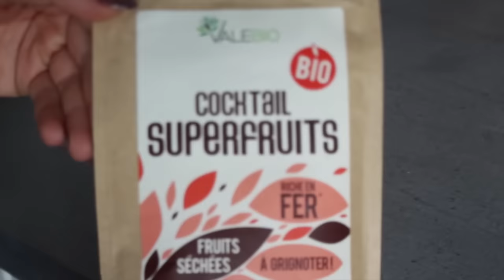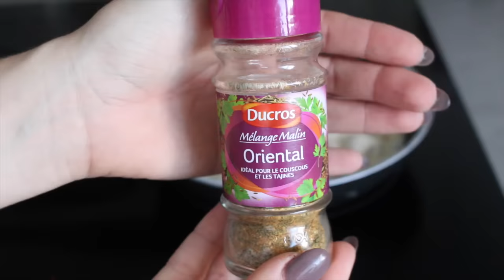[Une journée dans mon assiette N°2] - FALL EDITION !